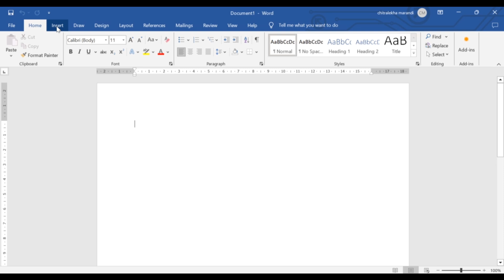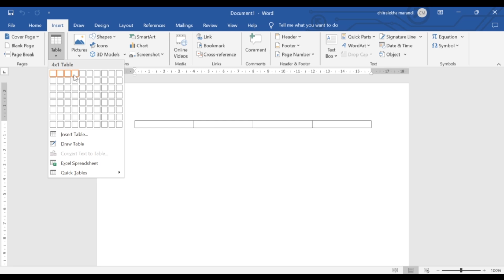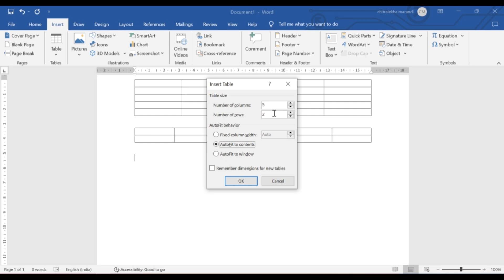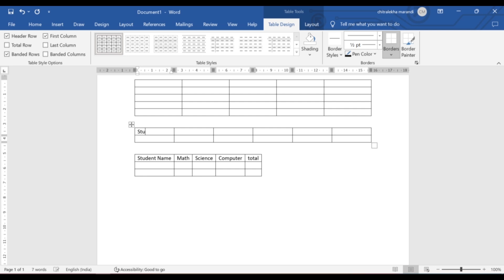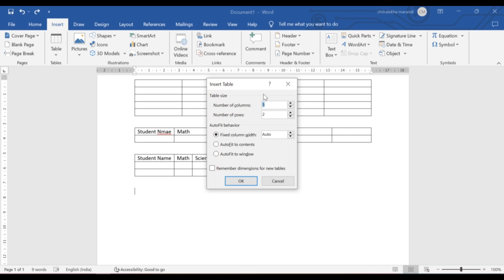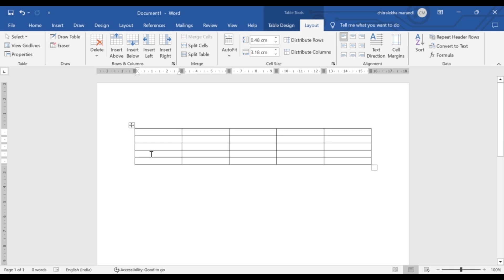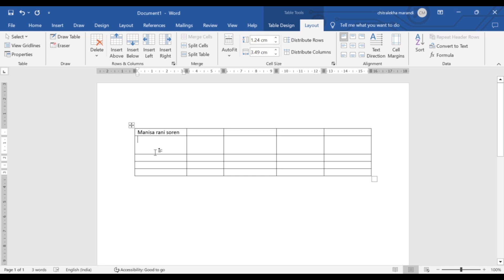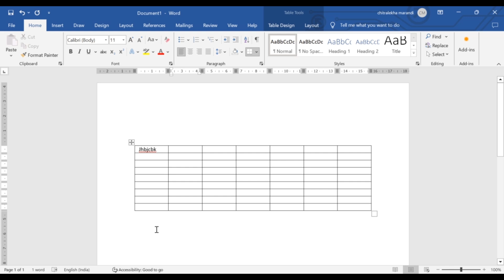MS Word - Create Table Part 1ll Santali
In this video you learn how to create and modify table in MS Word..